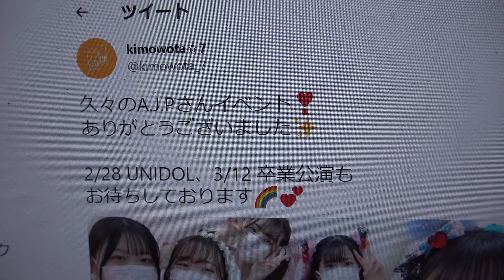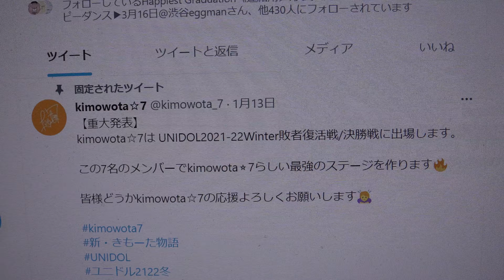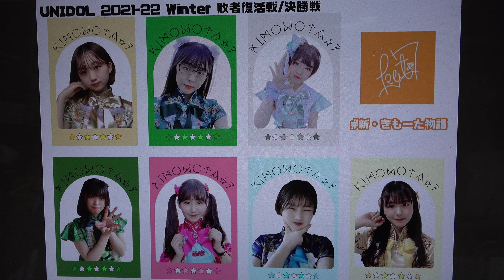DFAVol.12：kimowota☆7前半3曲①いけないアップルパイ／SOL②Ignite／∥ネコプラ∥③Sweet Second Date／リルネード MC：約1分36秒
掲載許可済　DFAVol.12：kimowota☆7前半3曲①いけないアップルパイ／SOL②Ignite／∥ネコプラ∥③Sweet Second Date／リルネード　MC：約1分36秒
FAVol.12：kimowota☆7後半3曲④二人だけの初めてをもっと／26時のマスカレイド⑤ スッと君が消えていく感情／chuLa⑥ジャンピンポ!／NEO JAPONISM
Dream Future Advance Vol.12　2022年1月30日（日）新宿グラムシュタイン
kimowota☆7@kimowota_7
久々のA.J.Pさんイベント❣️
ありがとうございました✨
2/28 UNIDOL、3/12 卒業公演も
お待ちしております🌈💕
kimowota☆7@kimowota_7
本業はアイドルヲタク。【法政大学アイドル文化研究会(@aibunken )】に所属する女ヲタで結成されたkimowota☆7です！ユニドル2016夏・18-19冬・20-21冬・21夏予選突破、17-18冬・18夏敗者復活戦1位！
kimowota☆7@kimowota_7🧡お知らせ☁
1/30(日)に開催されますDFA vol.12の出演メンバー&セットリストを解禁❕
なんと全曲新曲🎶
2022年初の対バンイベントです！
是非お越しください👀
🧡セットリスト🧡
①いけないアップルパイ／SOL
②Ignite／∥ネコプラ∥
③Sweet Second Date／リルネード
④二人だけの初めてをもっと／26時のマスカレイド
⑤ スッと君が消えていく感情／chuLa
⑥ジャンピンポ!／NEO JAPONISM
4年生：あやなんさん　しゃんしゃんさん　りーちゃんさん　ゆりさん　すぃさん
3年生：るいさん　あいさん
2年生：もりかさん（見送り）　さきさん
kimowota☆7さんがリツイートA.J.P@AJP51945391
❤️お知らせ❤️
1月30日(日)
まんえん防止措置期間中の感染対策を考慮して組み直した最新のタイムテーブルです

kimowota☆7@kimowota_7·1月13日【重大発表】
kimowota☆7は UNIDOL2021-22Winter敗者復活戦/決勝戦に出場します。
この7名のメンバーでkimowota⭐︎7らしい最強のステージを作ります🔥
皆様どうかkimowota☆7の応援よろしくお願いします🙇‍♀️
新・きもーた物語
kimowota☆7@kimowota_7🧡UNIDOL 2021-22 Winter🧡
💥kimowota☆7 セットリスト💥
敗者復活戦
TOMORROW/BiSH
WWDBEST/でんぱ組.inc
決勝戦
ハテナイハテナ/I MY ME MINE
ビバ☆ジャパン/chuLa
I can't say NO!/BiS
うぢらとおめだづ/いぎなり東北産
kimowota☆7@kimowota_7🍫アイコン&ヘッダー公開🍫
UNIDOL 2021-22Winter敗者復活戦/決勝戦に向け、
メンバーのアイコンとヘッダーを変更致しました💖
ぜひお揃いのヘッダーにしましょう😘
【新・きもーた物語】第二章です📙
応援よろしくお願いします🥕🥕
kimowota☆7さんがリツイート
UNIDOL実行委員会@UNIDOL_EXCO【⛄️UNIDOL 2021-22 Winter 決勝戦/敗者復活戦⛄️】
2月28日(月)に行われる決勝戦/敗者復活戦。ついに皆さんお待ちかねのタイムテーブルを公開いたします🤍
詳しくは下の画像をご覧ください🥰
kimowota☆7@kimowota_7🌟お知らせ🌟
kimowota☆7は敗者復活戦に🐥トリ🐥で出場させていただきます‼️
kimowota☆7@kimowota_7【🌸卒業公演情報🌸】
お待たせいたしました！
kimowota☆7卒業公演Happiest Graduation
のチケット販売を開始致します！🎫
同時に出演メンバーも発表❣️
詳細は画像とフォームをご確認ください！
3/12に行われるkimowota☆7卒業公演のタイトルが《Happiest Graduation》に決定しました！🌈 ロゴも大公開👀
4年生らしさ満載のテーマパークみたいに楽しくて最幸の卒業公演をお届けします！
1/10 21:00チケット販売開始予定🎫
お見逃しなく‼️
kimowota☆7@kimowota_7【🌈重大発表🌈】
2022年3月12日表参道GROUNDにて
現4年生5人の卒業単独公演を行うことが決定しました！🌸
随時詳細をお知らせしていきますので
今後の情報をお見逃しなく！

kimowota☆7@kimowota_7【🌟イベント情報🌟】
2/8に行われるSpecial Girls Revolution Vol.93に
しゃんしゃんとあやなんの2人で《しゃんなん》として出演させていただきます💚💖
セットリストも公開👀❕
仲良し同期最初で最後の2人でのステージぜひお越しください❣️

UNIDOL 2021-22 Winter 関東予選1日目
2021年12月14日@新宿ReNY
kimowota☆7@kimowota_7明日は！UNIDOL2021-22 winter 関東予選 1日目！
kimowota☆7のセットリスト&ステージ時間&サイリウムカラーは以下の通りです👀
会場をオレンジ色に染めちゃいましょう🧡
🧡セットリスト🧡
① Lumpling Box／ENGAG.ING
② トキメキ☆UPローチ／UPローチ
③真夜中のハイウェイ／ さきどり発進局
④新・奇天烈物語／ FES☆TIVE
🧡出演メンバー🧡
3年生：るいさん
2年生：あやかさん　かえでさん　さきさん　まきさん
kimowota☆7@kimowota_7❄️出場メンバーの個人アカウント一覧です❄️
　るい(@kimowota7_rui)
　まき(@makidol_)
　さき(@saki_kmwt7)
　かえで(@kaede_kmwt)
　あやか(@kmwt7_ayaka)